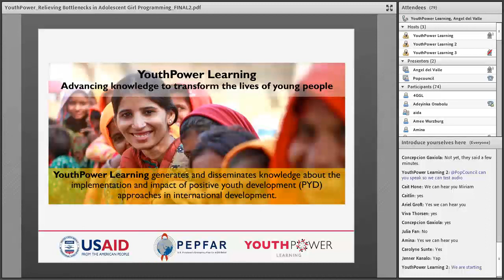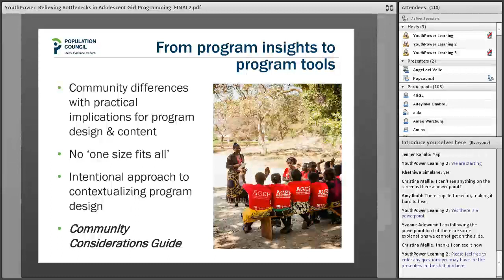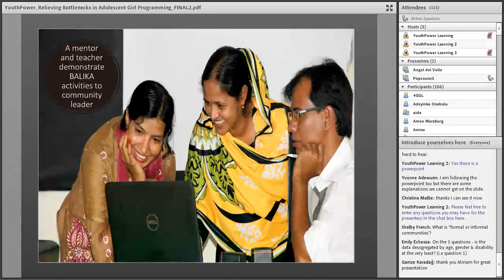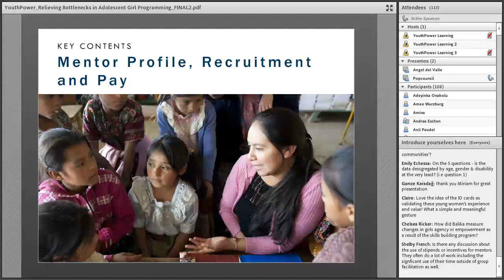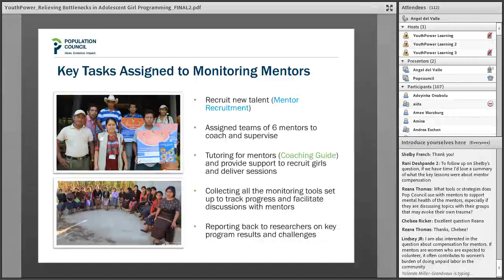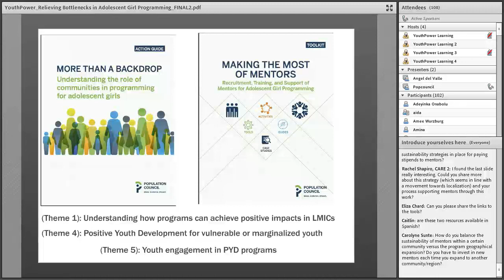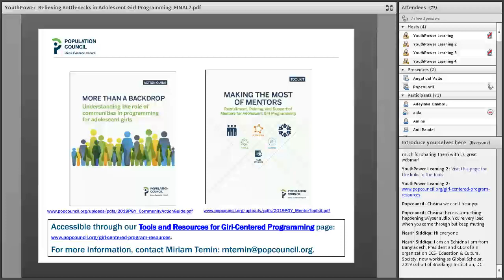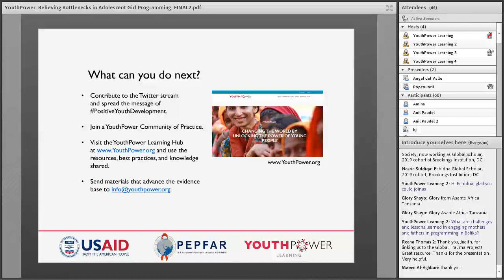Relieving Bottlenecks in Adolescent Girl Programming: Community Engagement and Mentor Quality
YouthPower Learning hosted a webinar with the Population Council on September 12, 2019. In this webinar, speakers from the Population Council introduced two new resources to help implementers address community engagement and mentor management within group based programming for girls.